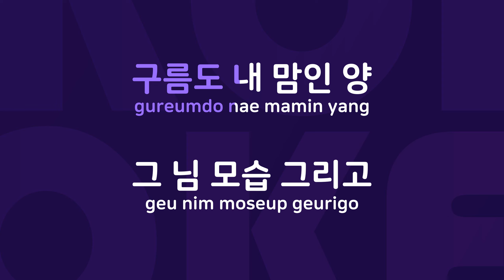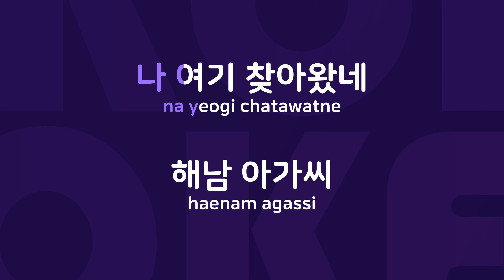해남 아가씨 : Originally Performed By 하사와 병장 Karaoke Verison